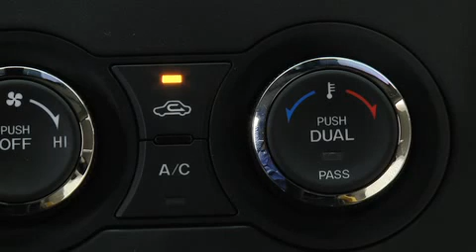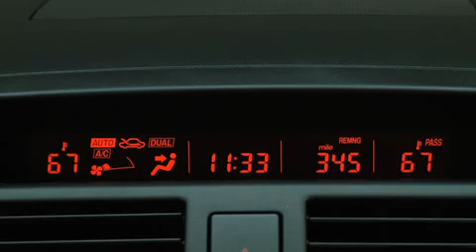2012 CX 9 — Automatic Climate Control Mazda USA